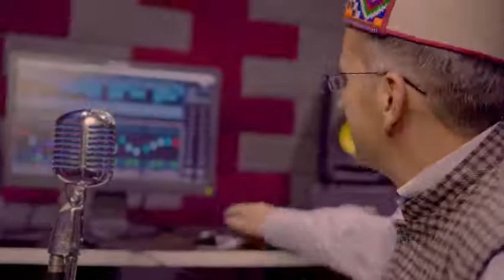Monike Mage Hithe -*- Tu Kahan Ye Bta || Yahani || Gopal Sharma || Rajendra Acharya || New Song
Description
Manike Mage Hithe ** Tu Kahan Ye Bta || Yohani || Gopal Sharma || Rajendra Acharya || Raag Studios

Cover Credits :
Singer : Gopal Sharma
Music Rearrangement : Rajendra Acharya

Original Songs Credits :
Guitar - Shane Vas

Tu kahan Ye Bata
Film Title: Tere Ghar Ke Samne
Track Title: Tu Kahan Ye Bata
Director: Vijay Anand
Star Cast: Dev Anand, Nutan, Mumtaz Begum, J. Om Prakash, Rajendranath, Pravin Chowdhury, Harindranath Chatterjee, Pratima Debi
Singer : Mohammed Rafi
Music Director : S.D. Burman
Lyricist : Hasrat Jaipuri

Lyrics :
Manike mage hithe
Muduwe nura hangum yawi
Awilewi
Neriye numbe naage
Maage net eha meha yawi
Sihiwewi
Ma hitha langama dawatena
Huru Pemaka Patalena
Ruwa nari
Manahari
Ruwa nari
Manahari

Male Part :
तू कहाँ,  ये बता,  इस नशीली रात में
माने ना मेरा दिल दीवाना
हाय रे ... माने ना मेरा दिल दीवाना

हे ... बड़ा नटखट है समा   - २
हर नज़ारा है जवाँ
छा गया चारों तरफ़,  मेरी आहों का धुआँ
दिल मेरा, मेरी जाँ, ना जाना ... तू कहाँ ...

ओ ओ ... आई जब ठंडी हवा   - २
मैने पूछा जो पता
वो भी कतराके गई, और बेचैन किया
प्यार से, तू मुझे, दे सदा ... तू कहाँ ...

हे ... चांद तारों ने सुना   - २
इन बहारों ने सुना
प्यार का राग मेरा,  रहगुज़ारों ने सुना
तू भी सुन, जानेमन, आ भी जा  ... तू कहाँ ...